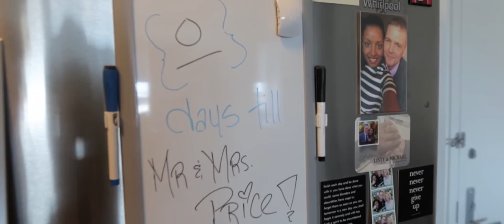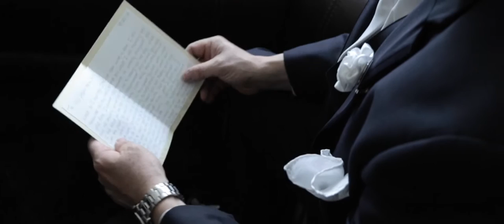listy and Michael Wedding Highlight at Russo’s On The Bay, NY by Live Picture Studios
Listy and Michael – Wedding Highlight at Russo’s On The Bay in Howard Beach, NY

Michael and Listy’s love story started when the bride was training on her future husband’s floor at work and sparks flew immediately. Now, they’ve made their union official, and the delightful pair said their “I do’s” in a wonderful church ceremony before heading over to Russo’s on The Bay in New York to celebrate with family and friends. The Live Picture Studios videographers were on hand as well, capturing all the day’s special moments, and from the newlyweds’ epic reception entrance and magical first dance to all the heartfelt speeches from their guests and dance floor fun, there were so many! As Listy’s maid of honor said in her speech, this marriage is destined for greatness, and after spending just the day with the newlyweds, we couldn’t agree more! All of us here at LPS would like to wish these two a lifetime filled with love and happiness. Congratulations, Listy and Michael!